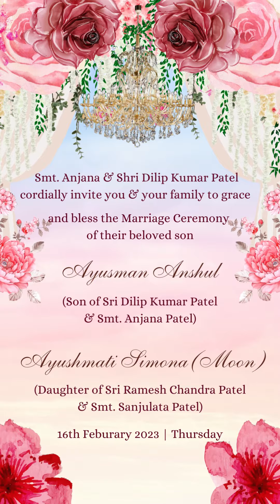Wedding Digital invite | WhatsApp Invitation | Wedding invite video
Share Content/Pictures/Background Music and Get Video in � 24 Working hours.

DIGITAL INVITES is the most trusted website

You can share easily this video & Card through WhatsApp, Instagram, Facebook, YouTube, Twitter, and any Social Sites or email.